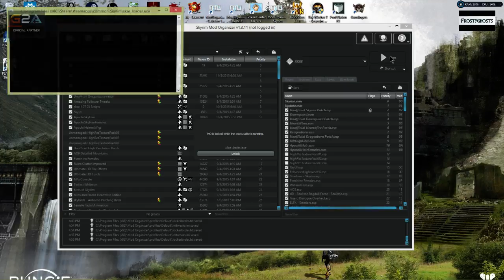Evok ENB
Personally I think this enb is best used for interior areas instead of exterior areas.